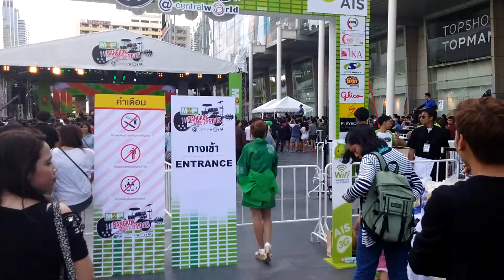Музыкальный фестиваль в Бангкоке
Неожиданно у Сиам-центра наткнулись на музыкальный фестиваль. Гуляло много народу. В качестве рекламной компании всех угощали шоколадной соломкой, раздавали бутылки с местной колой и проводили розыгрыши призов.